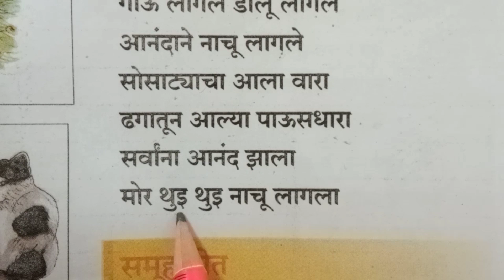३ .गायन#इयत्ता ३#खेळू करू शिकू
खेळू करू शिकू या पुस्तकाची कविता गायन इत्यादी ३